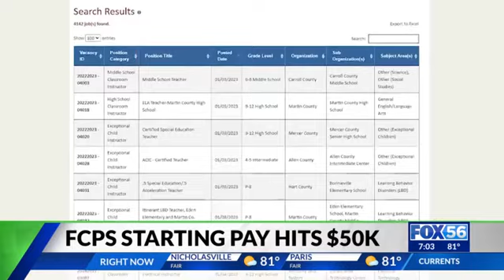Fayette County teachers getting big pay bump in 23-24 budget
Fayette County teachers will be among the highest-paid in the state starting this fall. After a lengthy school board meeting, a new budget was approved, raising teacher pay by an average of 8% across the district.